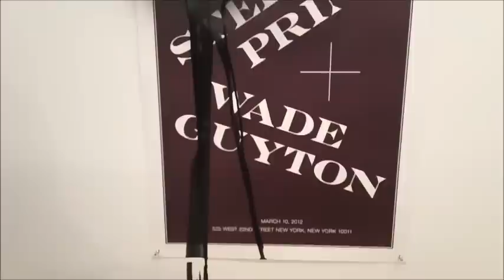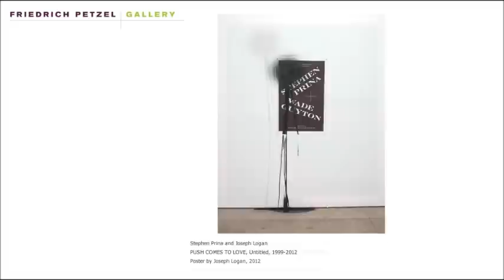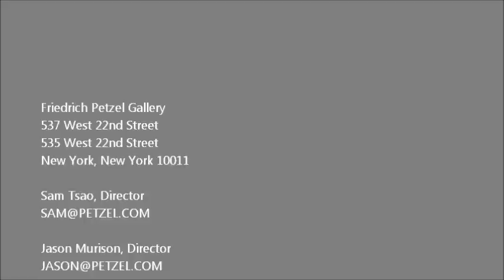FRIEDRICH PETZEL - Wade Guyton and Stephen Prina